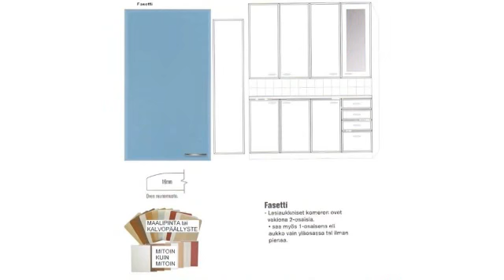Keittiökalusteita Etelä-Suomi Helsinki Helsingin Erga Kontakti Oy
Helsingin Erga Kontakti Oy sijaintina: Etelä-Suomi Helsinki. Yrityksen päähakusanat ovat: keittiökalusteita ja kylpyhuonekalusteita. Verkkosivuillemme pääset yllä olevasta URL-osoitteesta.